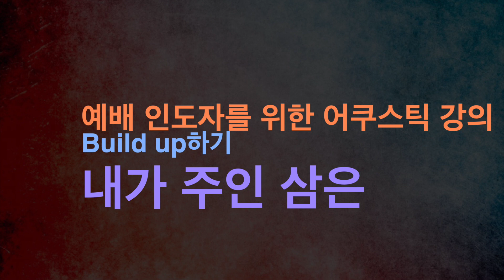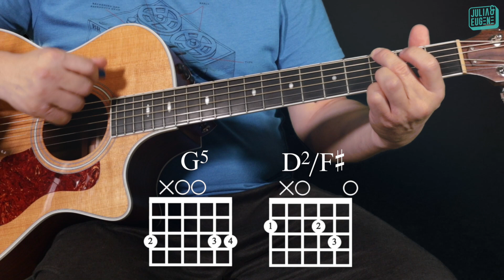예배 인도자를 위한 어쿠스틱 강의: 제발 빌드업 좀 하자! 내가 주인 삼은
G키가 저에게는 너무 높네요. 저한테는 E키 정도가 맞는 거 같은데 많은분들이 오리지널 키로 할거라서 그냥 G키로 레슨진행했습니다. 전통적인 G코드로 하지 않고 모던한 스타일로 해보았습니다.
G5 - D2/F# - Em7
C2 - G/B - Am7
두 셋트 통으로 연습하세요~